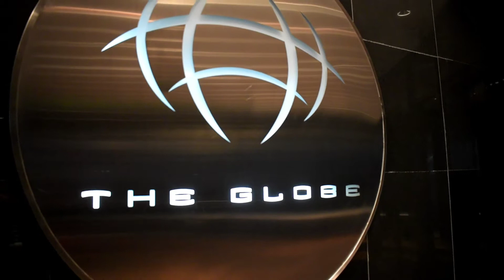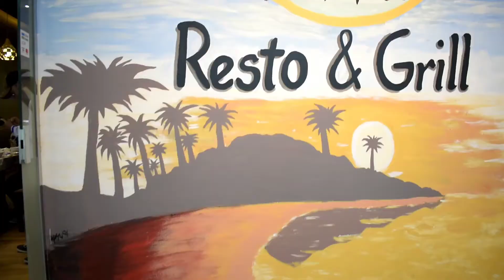Riyadh Youtubers nagkita-kita na naman! | Vlog # 30